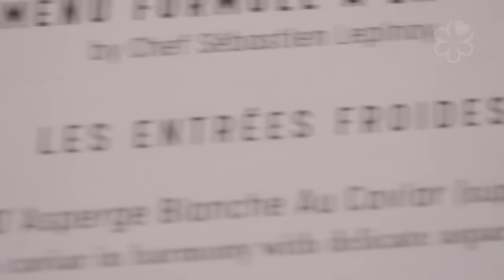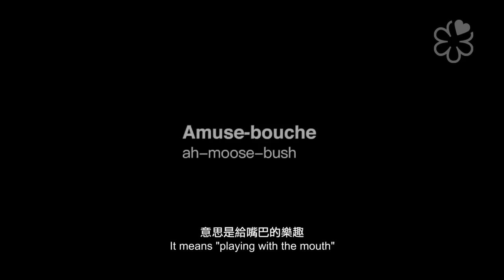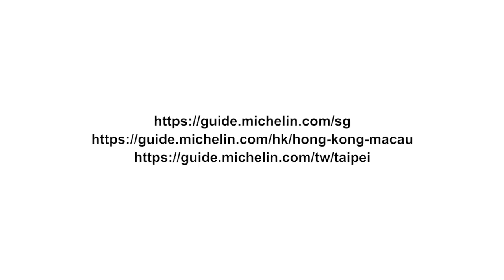French Dining Etiquette & Terminology Explained By Sebastien Lepinoy of Two-MICHELIN Star Les Amis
Ever felt confused and lost during a French fine dining experience? Chef Sebastien Lepinoy of two-Michelin-starred Les Amis says it’s perfectly normal to feel bewildered, especially with the numerous courses brought to your table.

To kick start the MICHELIN Guide Tutorial series, we get Lepinoy to explain all the different courses of French haute cuisine.